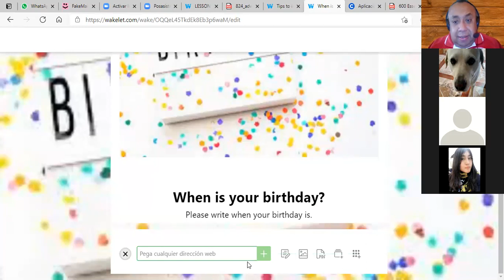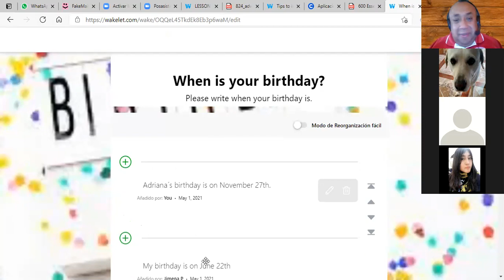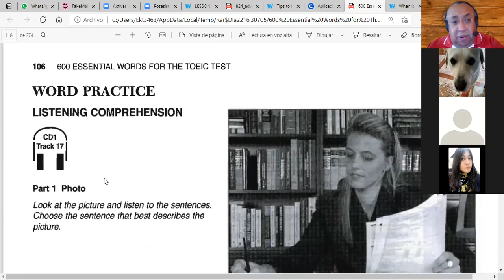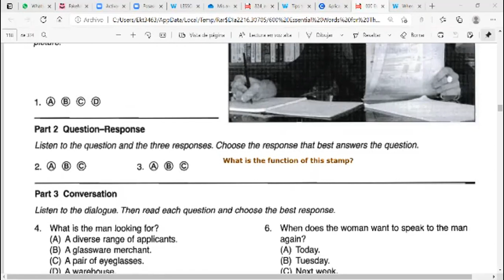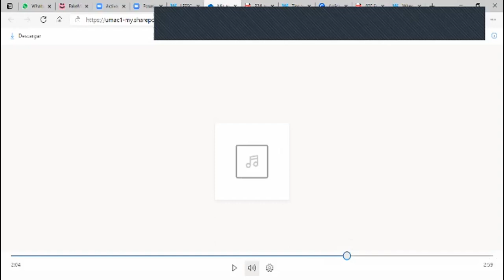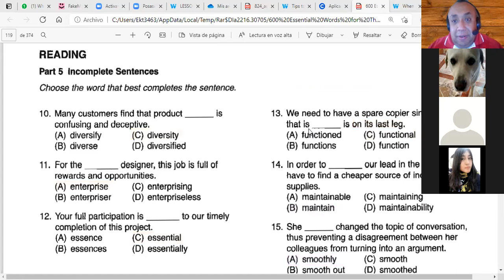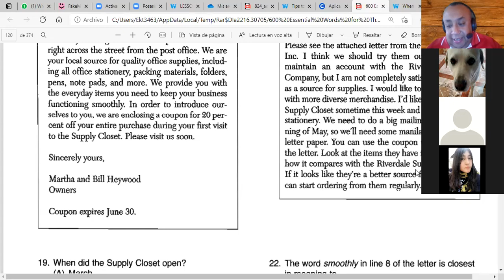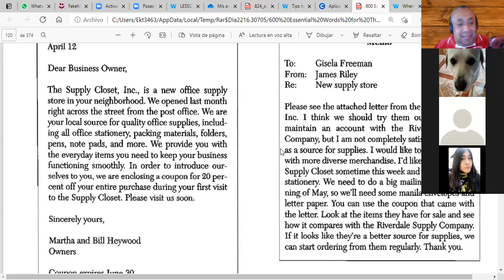TOEIC class for unit 17: Ordering Supplies.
This was our TOEIC class for Saturday, May 01, 2021.